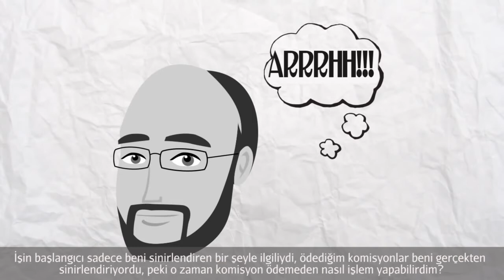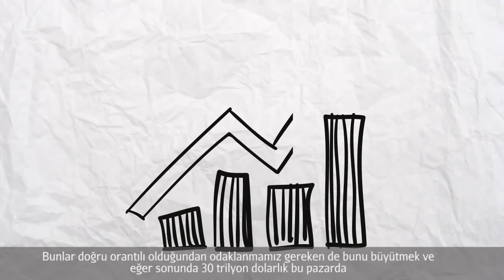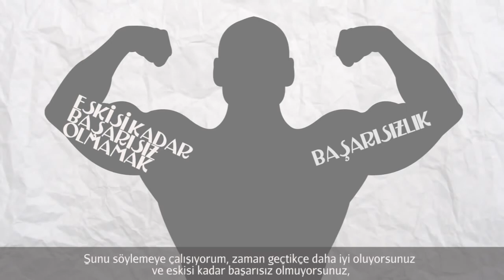Ben Milne - Dwolla'nın CEO'su (Girişimcilik)